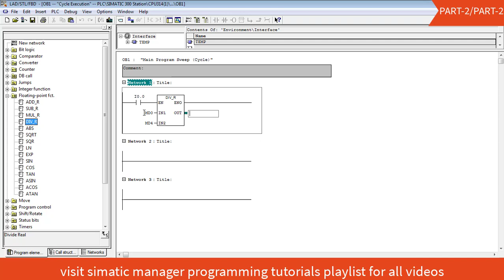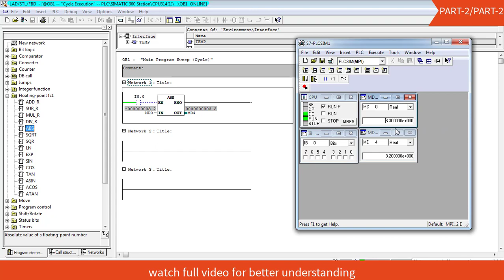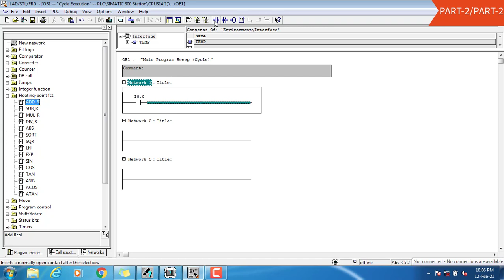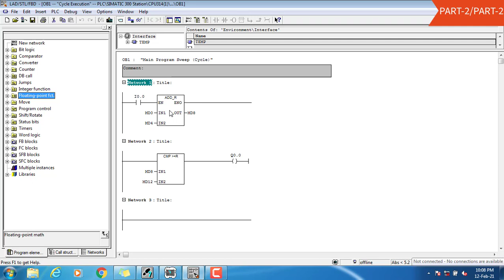Floating Point Function Programming in Siemens Simatic Manager फ्लोटिंग पॉइंट प्रोग्रामिंग इन सीमेंस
Hi friends,
In this video i have explained about the floating point function instructions   in simatic manager 5.6 programming software for Siemens s7-300 series.
Using this software you can program Siemens S7-300 Series & Siemens S7-400 Series PLCs with different models.

This is PART-23 see play list Simatic Manager Programming Tutorials for all the Parts.